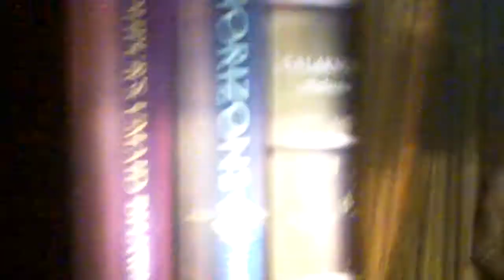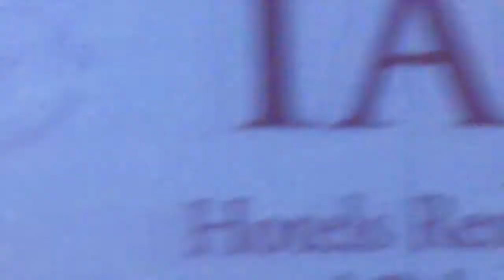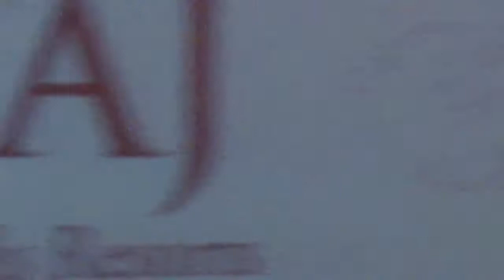Taj Book Launch Torie Burch Speech.MOV